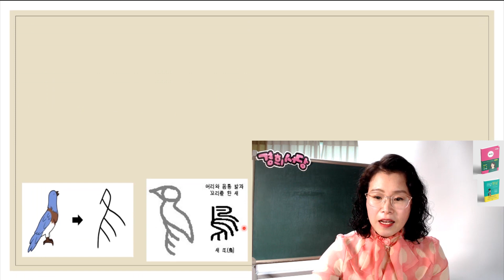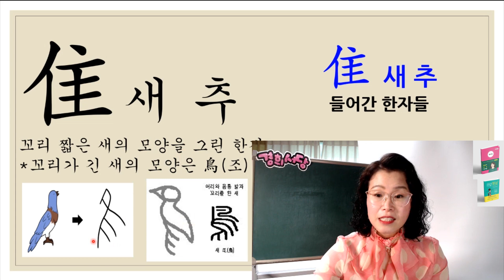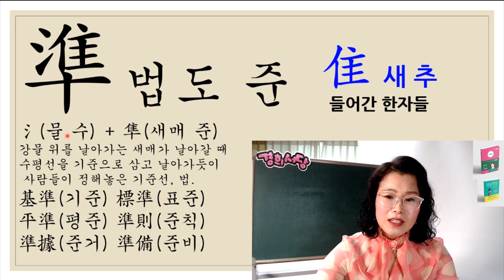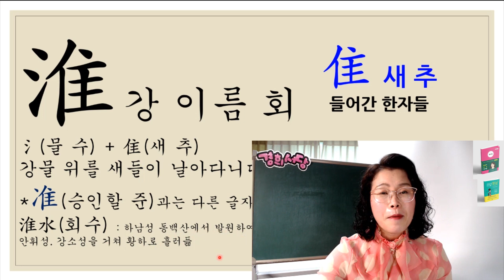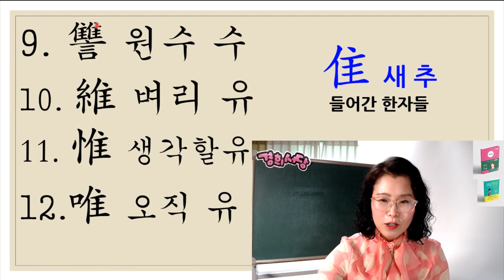隹 새추 들어간 한자들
隹새추 들어간 한자들
1. 推 밀 추(퇴)
2. 錐 송곳 추
3. 椎 몽치 추
4. 雛 병아리 추
5. 稚 어릴 치
6. 雉 꿩 치
7. 誰 누구 수
8. 雖 비록 수
9. 讐 원수 수
10. 維 벼리 유
11. 惟 생각할 유
12. 唯 오직 유
13. 准 승인할 준
14. 準 법도 준
15. 堆 쌓일 퇴
16. 淮 강 이름 회

◈책 명 : 경희 서당 (독음이 같은 한자들)
◈출판사 : 좋은땅
◈정 가 : 28,000원 (온라인 구매 시 25,200원) 배송비 무료
◈페이지 : 648페이지